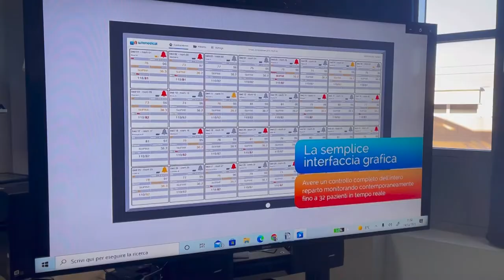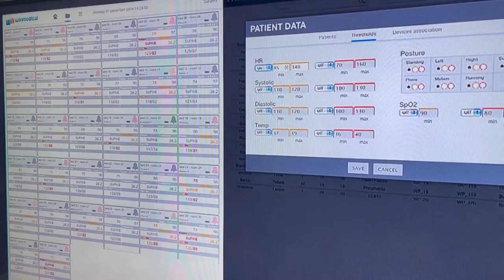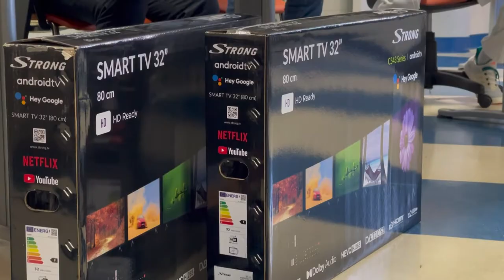Donazione del Calcit Valdichiana all’ospedale della Fratta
Si è svolta all’ospedale Santa Margherita di Fratta la cerimonia di donazione di dispositivi e servizi offerti dal Calcit Valdichiana.

Grazie alle raccolte fondi e alle donazioni dei cittadini è stato possibile acquistare e installare un dispositivo per il controllo da remoto dei pazienti del reparto di Medicina, sono arrivati due nuovi televisori smart per gli ambienti dove si effettuano le cure antitumorali ed è stato rafforzato il servizio di supporto psicologico per i malati oncologici e per i pazienti bisognosi di cure palliative.